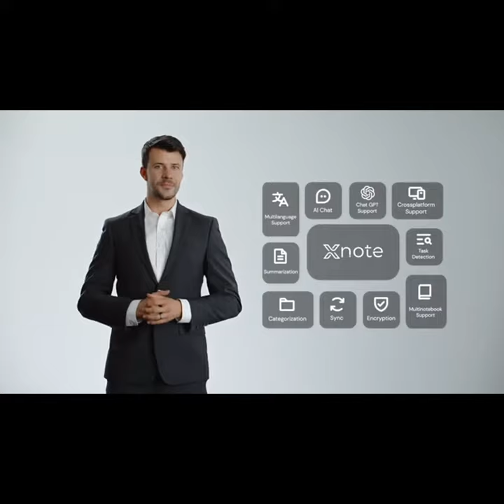Now on Kickstarter: XNote - ChatGPT-Powered Smart Notebook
Coming soon: XNote - ChatGPT-Powered Smart Notebook
AI-Enhanced Notebook | Seamless Digital Sync | Intuitive Handwriting Conversion | AI-Powered Chat & Search | Smart Task Detection